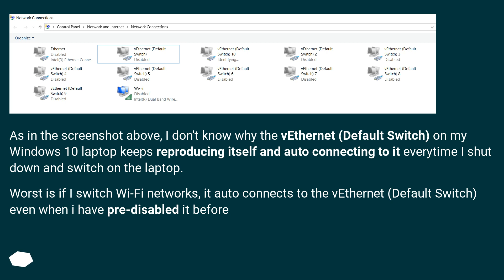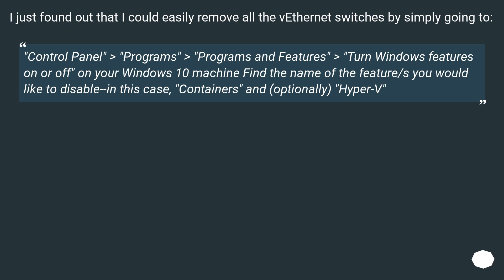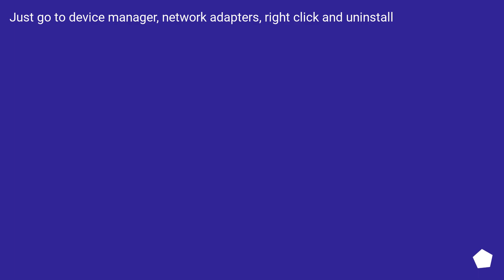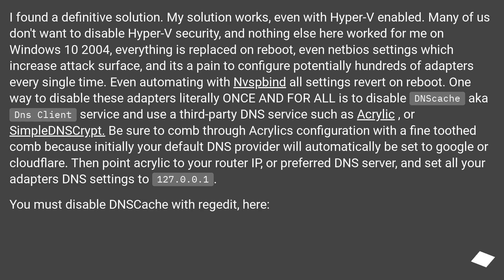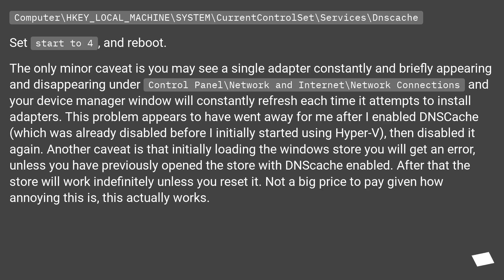How to remove all the vEthernet (Default Switch) once and for all?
Track title: Mysterious Puzzle

Chapters
00:00 Question
01:08 Accepted answer (Score 25)
01:51 Answer 2 (Score 13)
02:05 Answer 3 (Score 3)
04:27 Answer 4 (Score 3)
04:55 Thank you